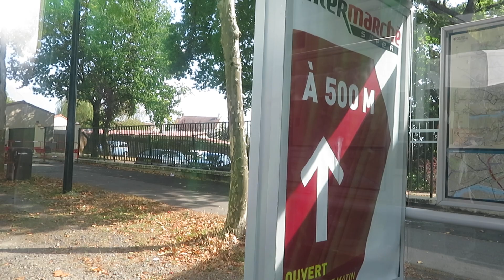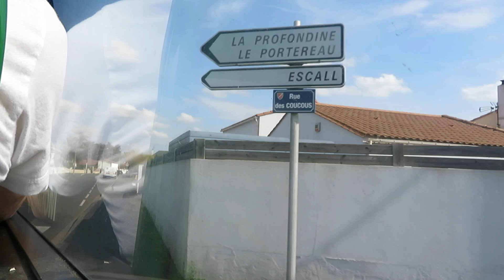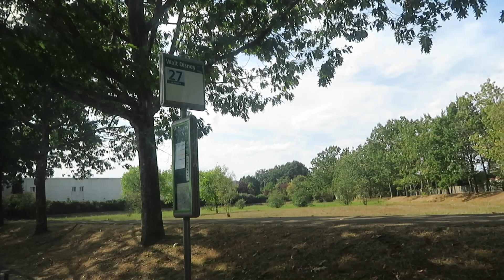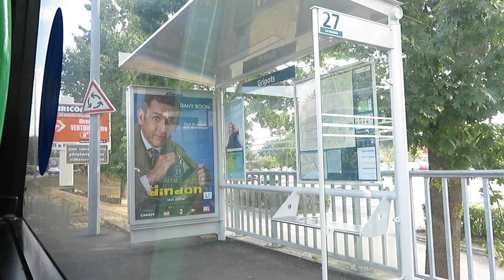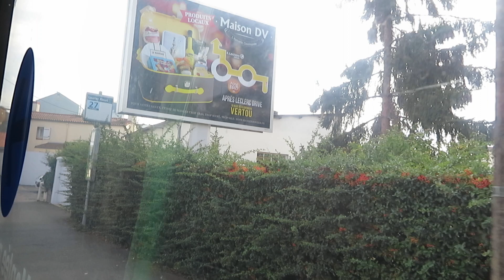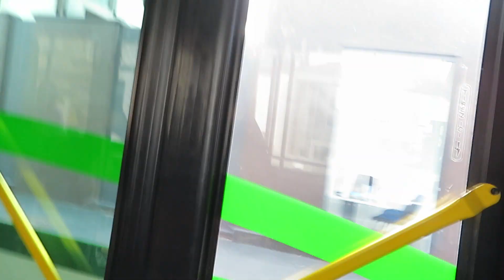Heuliez GX 317 MIDR €1 ZF #2030 | Ligne 27 | Réseau TAN de Nantes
A bord de l'Heuliez GX 317 n°2030 ex-015 sur la ligne 27 du réseau TAN de Nantes, entre les arrêts Greneraie et Gare de Vertou Nord. Ligne exploitée par Voyages QUERARD (Groupe FAST).
Filmé le samedi 21 septembre 2019.